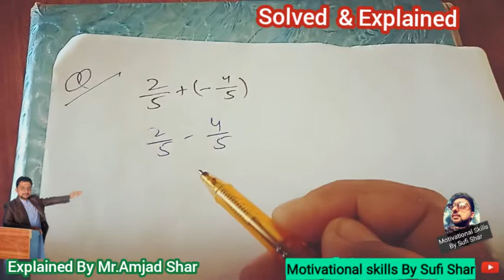JEST Paper By STS P4 | Solved & Explained Maths| 14 Sep 2021 JEST Paper Complete solved | MCQs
JEST Paper By STS | Solved & Explained Maths| 14 Sep 2021 JEST Paper Complete solved | MCQs Solved